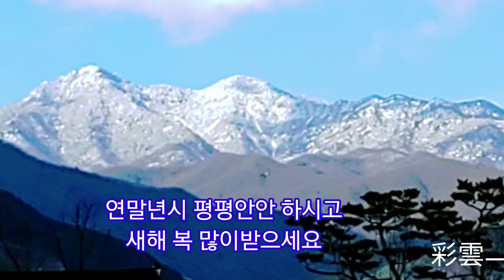지리산 천왕봉 설경